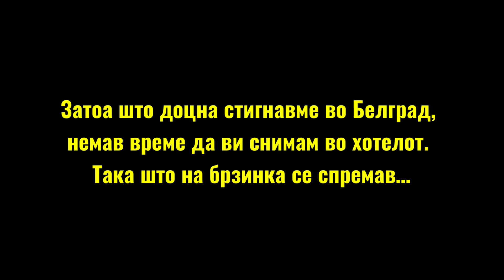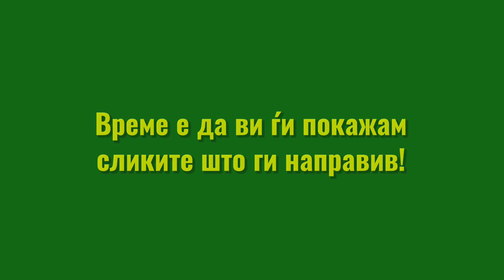Стигнавме во Белград!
Дојди во Белград со мене и H&M, и други прекрасни личности! Парт 1. Се надевам дека ви се допадна видеово. Доколку сакате да се дружите со мене и надвор од YouTube, тогаш оваа се моите социјални мрежи:
› dinevv › tiktok-...▷ Aleksandar Dinev - @dinevv TikTok Profile & videos • TikVid Tiktok Viewer